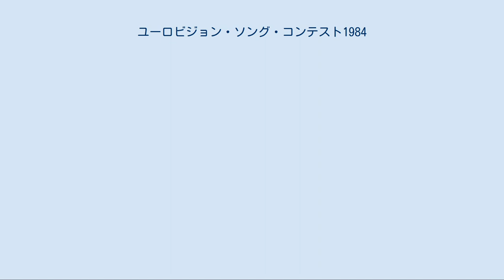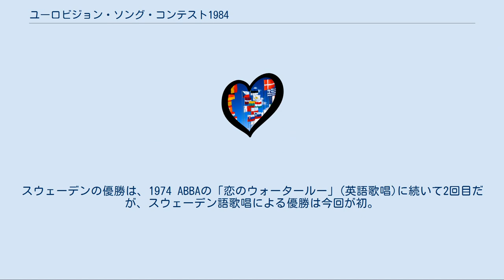ユーロビジョン・ソング・コンテスト1984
第29回ユーロビジョン・ソング・コンテスト1984（Eurovision 1984 Luxembourg RTL）は、1984年5月5日(土曜日)にルクセンブルク・グランド劇場で開催された。
この会場は1973年と同じ。
 ルクセンブルクでの開催はこれで3度目だが、1994年以降は参加もしていない。
 オープニングでは、過去に優勝したルクセンブルク代表の曲(｢二人は恋人｣(1961年)、｢夢見るシャンソン人形｣(1965年)、｢想い出に生きる｣(1972年)、｢愛は美わしく｣(1973年)、そして「人生は贈り物」)がピエール・カオ指揮のオーケストラで演奏された。
 プレゼンターは、若者向けドラマ女優デジレー・ノスブッシュ、当時19歳で最年少となった。
彼女はルクセンブルクの公用語であるルクセンブルク語、フランス語、ドイツ語に、英語を加えた4言語で話し、従来に比べに親しみやすい口調だったと評価された。
 製作はRTLテレビジョン(旧テレ・ルクセンブルク)。
放送時間2時間13分。
 参加国 過去に参加経験のある不参加国 アイルランドの復帰、イスラエル、ギリシャが不参加。
1増2減で19ヶ国。
 以下参加国の出場回数及び中継テレビ局一覧(各国本部のみ記載) ( )内数字は参加回数 イギリス代表の歌が終わるやブーイングが発生。
 1983年11月のUEFAチャンピオンズリーグでイングランドのフーリガンがルクセンブルクで暴動を起こしたことへの抗議。
 変更なし。
 プレゼンターが復唱確認し、スコアボードに加算された。
 スウェーデン代表ハーレイズ「ディギルー・ディギレイ」が優勝。
スウェーデンの優勝は、1974 ABBAの「恋のウォータールー」(英語歌唱)に続いて2回目だが、スウェーデン語歌唱による優勝は今回が初。